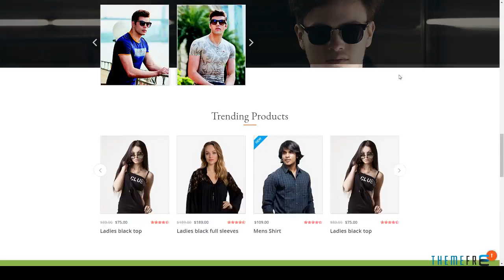Evostore - Multipurpose Ecommerce HTML Template Ryuu Luke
Columns 4+

 Layout Responsive

 Tags accessories, bootstrap, clothing, ecommerce, electronics, fashion, gadgets, html5 css3 template, modern, online shop, online store, shop, shopping, store, woocommerce